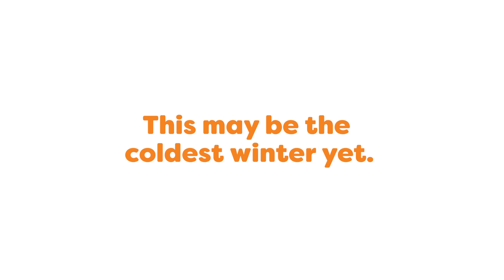Share Your Warmth - Emergency Winter Relief with PAUSA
Many families around the world are currently in the midst of the most dangerous season of the year. For many families, this will be the coldest winter yet.

People living in poverty already have a long list of critical needs, but right now, their situation is dire. And due to climate change, many regions are experiencing more extreme weather and colder temperatures than ever before.

During the winter, the threat of disease and infection rises exponentially, and many families are unable to keep their children warm during these cold winter nights.

They have asked for our help, and Penny Appeal USA is on the ground responding to this emergency. We are delivering winter survival packs to families in Afghanistan, Lebanon, Palestine, Syria, and Yemen. We are providing food, fuel, heaters, warm clothing and blankets, and more.

But we need your help to reach more people in need. Your donation can change the course of this winter for a family. We all have warmth we can share. Share yours today.